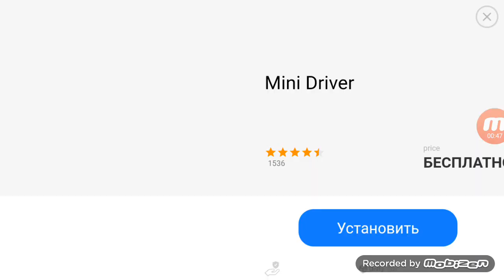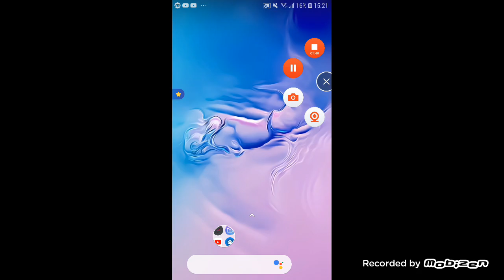6 сентября 2023 г.